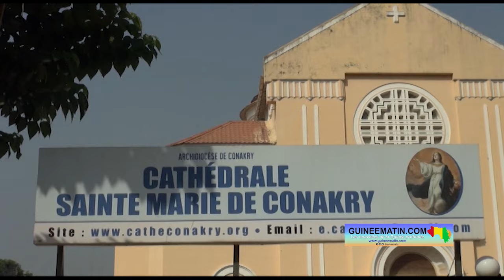Célébration de Noël : le colonel Mamadi Doumbouya à la cathédrale Sainte Marie de Conakry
Les fidèles chrétiens de Guinée, à l'instar de leurs coreligionnaires du monde entier, ont célébré ce lundi, 25 décembre 2023, l'anniversaire de la naissance de Jésus Christ. À la Cathédrale Sainte Marie de Conakry, dans la commune de Kaloum, c'est Monseigneur Vincent Koulibaly, l'archevêque de Conakry, qui a dirigé la prière. La cérémonie a connu la présence du président de la transition, le Colonel Mamadi Doumbouya, accompagné de plusieurs cadres de la présidence, a constaté sur place Guineematin.com à travers un de ses reporters.

La célébration de Noël 2023 à Conakry s'est déroulée dans un contexte particulier, marqué par le drame survenu au dépôt central d'hydrocarbures de Kaloum avec 23 morts et de très nombreux blessés. Malgré cette atmosphère de deuil, de nombreux fidèles chrétiens, hommes, femmes, jeunes et mineures, ont convergé vers la cathédrale Sainte Marie de Conakry pour célébrer la naissance de Jésus Christ.

Le président de la transition, le Colonel Mamadi Doumbouya, devant qui s'est déroulée la messe, est venu à cette prière, tout comme l’année dernière, entouré de plusieurs cadres de la présidence pour saluer les fidèles chrétiens.

Au sortir de la prière, l'archevêque de Conakry, Mgr Vincent Koulibaly, a rappelé les points essentiels de son message lors de la cérémonie. Il a déploré les dégâts causés par l'incendie à Kaloum et exprimé ses préoccupations quant au comportement de certains Guinéens sur les réseaux sociaux, soulignant que ces comportements vont à l'encontre des facteurs fondamentaux du développement de la Guinée. Il a appelé les Guinéens à l'unité nationale pour la paix et le développement. « Nous célébrons Noël parce que Jésus est venu pour sauver le monde entier. Cependant, cette année, les Guinéens vivent une situation de détresse depuis le 18 décembre 2023, avec de nombreuses victimes arrachées brutalement à notre affection. Nous ne pouvons ignorer cet événement et sommes appelés à prier pour les personnes affectées. Formons un bloc pour soutenir, soulager, et faisons attention à nos interactions sur les réseaux sociaux qui peuvent propager des intoxications et des désinformations nuisibles au développement de notre pays », a-t-il déclaré.

Tolno François, fidèle chrétien, a honoré son devoir religieux à la cathédrale Sainte Marie de Conakry. Il dira à cette occasion que malgré les épreuves, la fête de Noël demeure une célébration de joie. « La fête de Noël, comme vous le savez, c'est la fête de joie. Aujourd'hui, tous nos cœurs sont aujourd'hui à Jérusalem pour dire merci à Jésus, merci beaucoup à Jésus pour le sacrifice qu'il a consenti. Donc, nous prions à l'occasion de ce Noël pour qu'il y ait la paix en Guinée et ailleurs au Proche Orient. Nous avons prié pour qu'il y ait la paix en Guinée et que nous puissions traverser les épreuves auxquelles nous sommes confrontés. Comme vous le savez, dans l'église catholique, la fête d Noël commence par préparer les cœurs. Donc, avant d'être là à l'église, nous nous préparons spirituellement et corporellement. Et aujourd'hui, nous sommes tous dans l'allégresse en fêtant cette fête. Nous sommes avec nos amis, nos parents et nos enfants aujourd'hui pour fêter l'anniversaire de Jésus… »

Dre Rachelle Honorine Camara, partagée entre la joie de la célébration de Noël et la tristesse due aux dégâts causés par l'incendie à Kaloum, a exprimé sa compassion envers les victimes et leurs familles. « La célébration de Noël est ternie par la catastrophe récente, mais nous prions pour la paix en Guinée et ailleurs. Nous pensons aux victimes, présentons nos condoléances aux familles endeuillées, et souhaitons un prompt rétablissement aux blessés. Que la naissance de Jésus soit une opportunité pour la guérison et le réconfort des personnes affectées », a déclaré Dre Rachelle Honorine Camara à sa sortie de l'église.